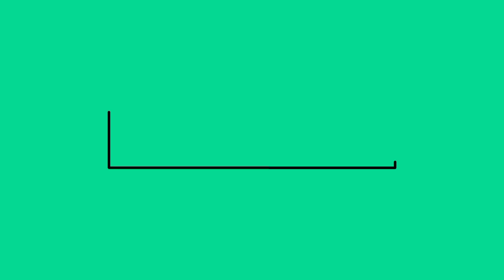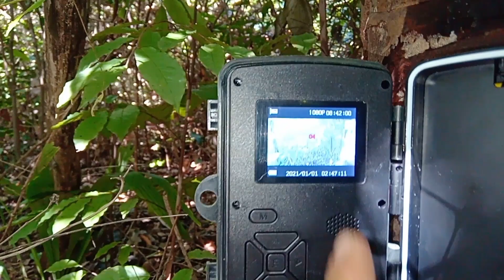Paca braba e casal de jacu brabo premeiras imagens da minha câmera de trilha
Paca braba e jacu brabo premeiras imagens da minha câmera de trilha